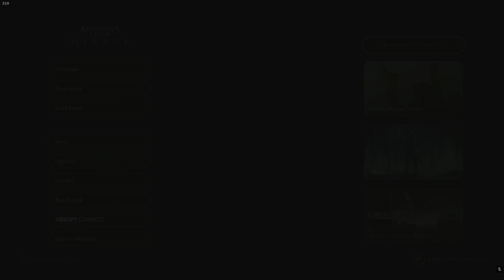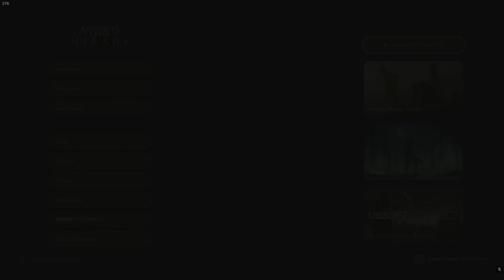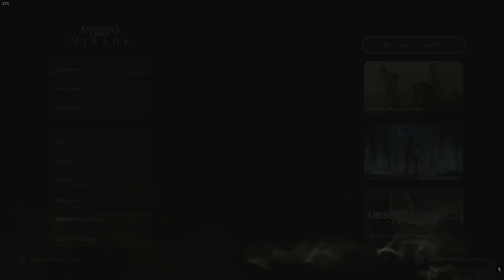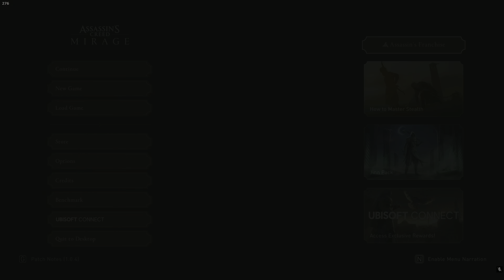Assassin's Creed : Mirage - Benchmark Testing - Ryzen 16 Core/RTX 4080 - 4K 60FPS HDR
(I'll add times later)
Diff benchmark at diff  AA options
TAA
1.Native
FSR2
1. Native
DLSS
1. Native
2. Quality
3. Performance
4. Ultra Performance